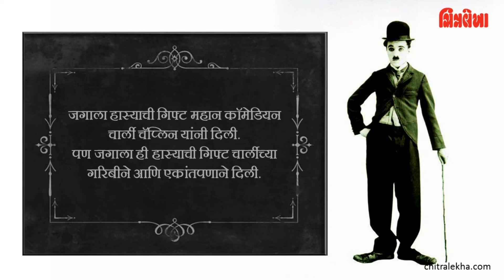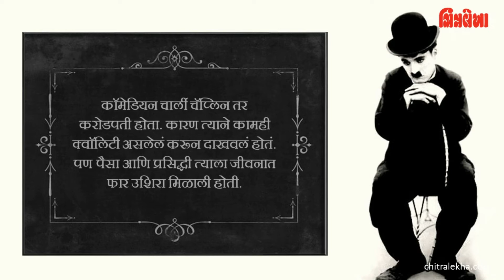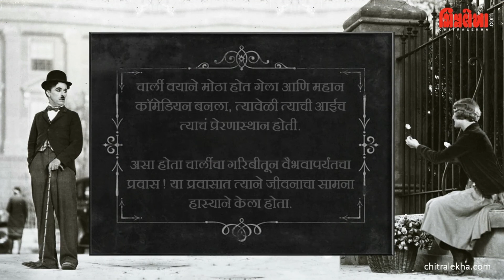Influence of Mother on Charlie Chaplin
As a child and teenager, Charlie Chaplin was under extreme poverty, and we cannot imagine that a man of his fame and money and richness had to go through so much pain. Well - may be that’s what made him the World's Greatest Comedian.